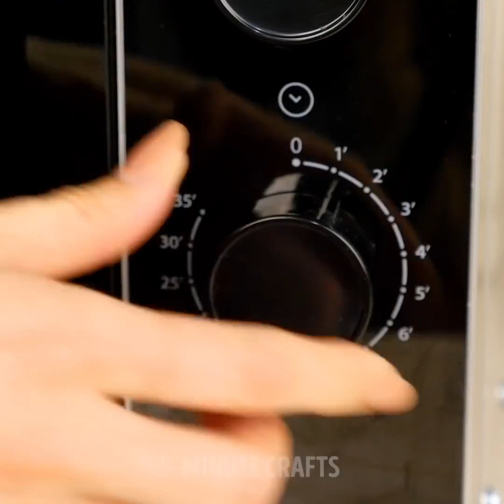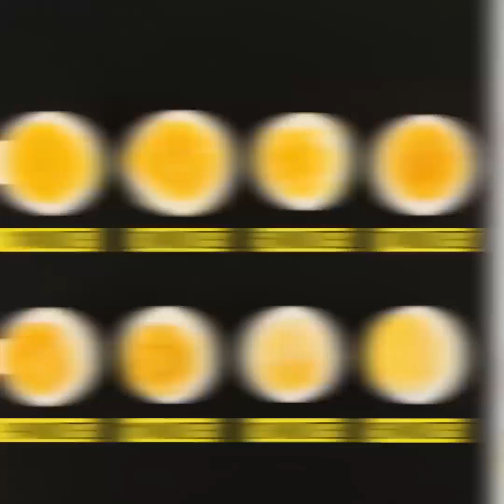19 ไอเดียที่ชาญฉลาดเพื่อทำให้ชีวิตของคุณง่ายขึ้น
ประหยัดเวลา hacks

มีสิ่งที่เราทำทุกวันที่อาจเป็นที่น่ารำคาญจริงๆและต้องมีการเปลี่ยนแปลงบางอย่าง เราต้องเพิ่มประสิทธิภาพบางอย่างเพื่อประหยัดเวลาและปรับปรุงชีวิตประจำวัน ดังนั้นเราจึงแชร์แฮ็กที่มีประโยชน์ซึ่งจะทำให้ชีวิตของคุณง่ายขึ้นมาก!

นี่คือชุดของ lifehacks เปลี่ยนแปลงชีวิตที่จะช่วยประหยัดเวลาของคุณและช่วยชีวิตของคุณ:

- คุณรู้วิธีที่เร็วที่สุดในการทำความสะอาดตู้เย็นของคุณหรือไม่? เก็บตู้เย็นให้สะอาดโดยการปิดชั้นวางของในห่อพลาสติก

- ตัดด้านบนของขวดพลาสติกและใส่ถุงพลาสติกด้านใน ตอนนี้คุณมีตู้พลาสติกที่ราคาไม่แพง

- WD-40 เป็นเครื่องทำความสะอาดที่สมบูรณ์แบบ! ตัดฟองน้ำห้องครัวและตะแกรงทำความสะอาดของคุณใน 5 นาที!

- ใส่ถุงน่องรอบปลายท่อสุญญากาศเพื่อค้นหาสิ่งเล็ก ๆ รอบ ๆ บ้านของคุณ

- เตรียมเค้กออกจากไอศกรีมที่ละลาย ผสมไอศกรีมกับแป้งและอบ สนุก!

ลองใช้ชีวิตแบบสบาย ๆ แบบใหม่เพื่อใช้ซ้ำกับสิ่งเก่า ๆ ของคุณที่บ้าน! คุณจะเห็นวิธีการใช้งาใหม่: คุณสามารถทำตะขอห้องครัว, เชิงเทียน, เปิดไวน์ของคุณด้วยส้อม

เราเดิมพันที่คุณไม่เคยพยายามที่จะใช้อลูมิเนียมฟอยล์เพื่อเหล็กของคุณเสื้อยืด! สิ่งที่เป็นฟอยล์ที่สะท้อนความร้อนกลับบนผ้าเพื่อให้คุณเหล็กทั้งสองด้านในเวลาเดียวกันและเร่งกระบวนการ ห่อผ้ารองรีดด้วยฟอยล์อลูมิเนียมและวางเสื้อยืด เหล็กหลายครั้งและความร้อนจากอลูมิเนียมฟอยล์จะช่วยในการขจัดริ้วรอยจากทั้งสองข้าง

เรามี lifehacks เหลือเชื่อมากขึ้นที่จะแสดงให้คุณเห็นวิธีการจัดเก็บอะโวคาโดด้วยหัวหอมวิธีที่เหมาะสมในการกิน oreo วิธีที่ชาญฉลาดในการเตรียมแซนวิชถั่วลิสง

อย่าลืมแชร์สิ่งที่คุณโปรดปรานกับเรา!

การประทับเวลา:

00:41 ทำความสะอาดสับสำหรับตู้เย็น

01:43 เคล็ดลับฟอยล์อลูมิเนียม

02:13 แชมเปญแบบแบน?

04:52 ทำความสะอาดพื้นธรรมชาติ

07:51 ส้อม hacks
5-Minute Crafts ช่องทางการของไทย